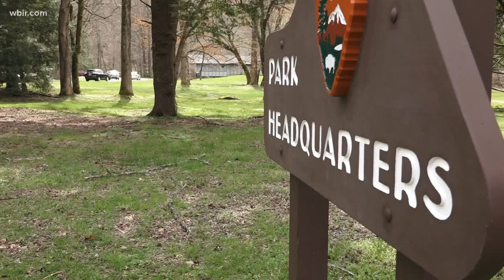Urban Wilderness land transfer approved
The gateway to the urban wilderness is officially in the city's hands. It's part of a $10 million project in South Knoxville.